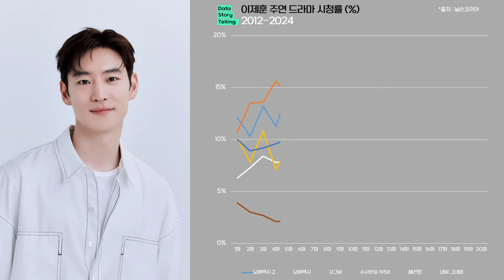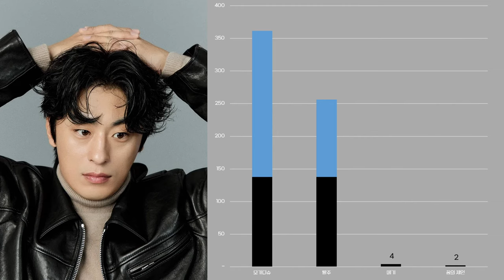0973 이제훈X구교환 주연 드라마·영화 실적(2011-2024) | 탈주,시그널2,모범택시,건축학개론,수사반장1958,패션왕,비밀의문,기생수더그레이,DP,모가디슈,길복순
*출처 : 닐슨코리아,tvN,JTBC,KBS,SBS,MBC,해당영화 배급/제작사,넷플릭스,나무위키 외 종합
*대상 : 이제훈,구교환 주연 드라마·영화
*단위 : 전국 시청률(%), 국내관객수(만명), 넷플릭스 누적 시청시간
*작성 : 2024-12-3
*일부 드라마·영화는 제외되었을 수 있습니다.
*조연,단역 및 특별출연 드라마·영화는 제외하였습니다.